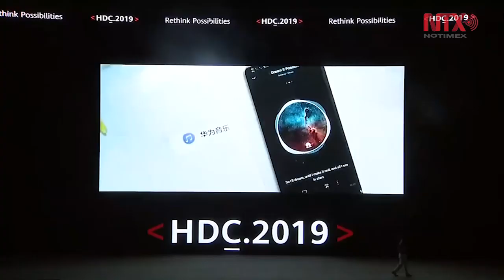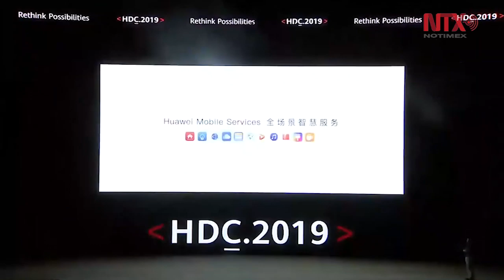Huawei presenta su propio sistema operativo, Harmony OS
Huawei continuará utilizando el sistema operativo Android de Google en sus productos, pero en caso de que no pueda acceder a sus servicios, simplemente recurrirá a Harmony OS.